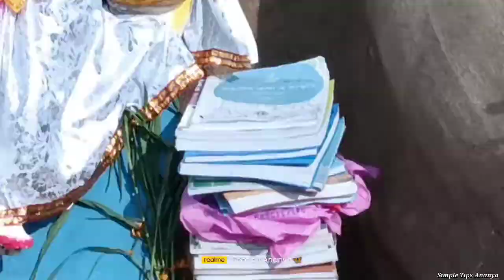Saraswati Puja vlog | Simple Tips Ananya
I am Ananya Roy. It is my second YouTube channel.My 1st channel's name is ANU's simple art & craft . channel I create content in Bengali /english on travel, lifestyle, beauty & gardenning etc. So stay tuned and enjoy with me.

Today in this video I am gonna share with you Saraswati Puja special vlog .